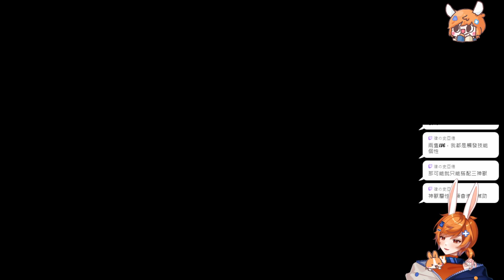【繁星】薩爾達傳說－智慧的再現&法術小隊 2024 10 2